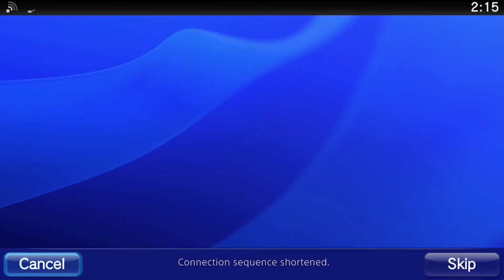PlayStation TV Gamescom 2014 Trailer